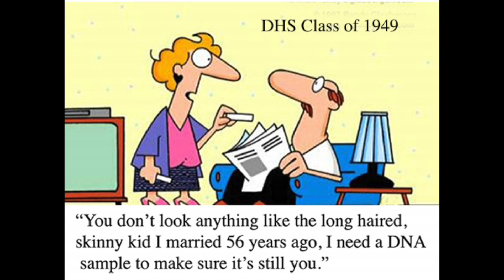DHS Video Part 3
Dunkirk High School Class of 1949 Reunion